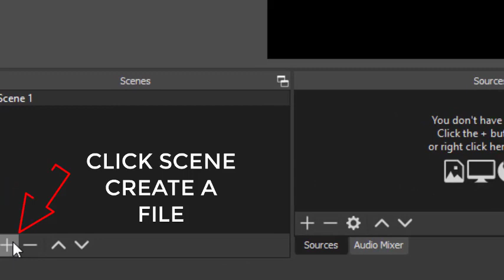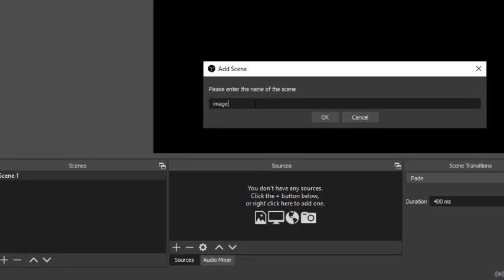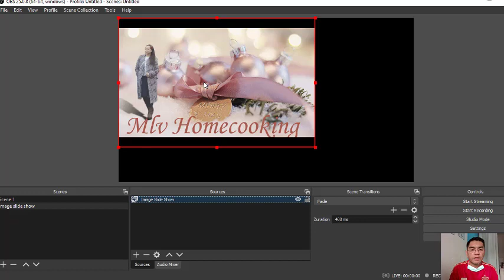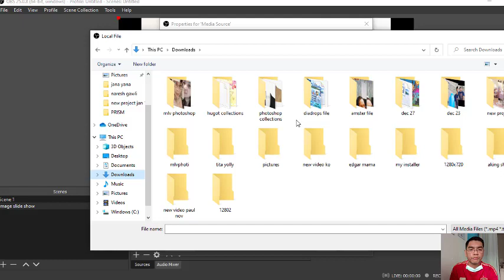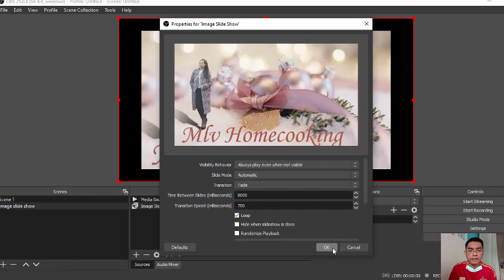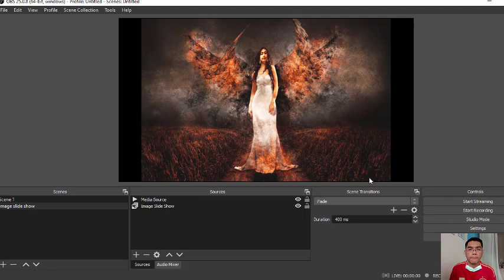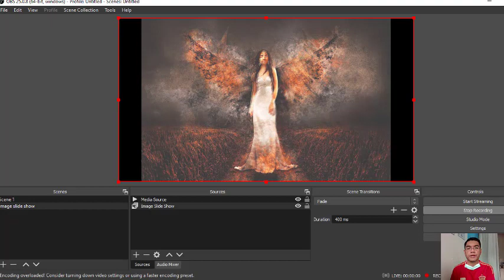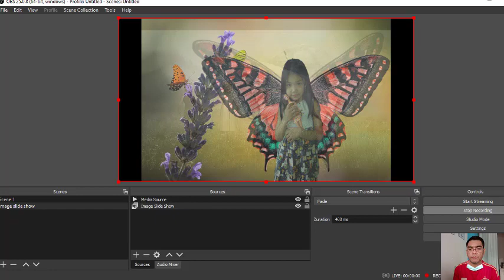HOW TO MAKE A RECORDING USING OBS STUDIO ON MULTIPLE IMAGE SLIDES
creative common